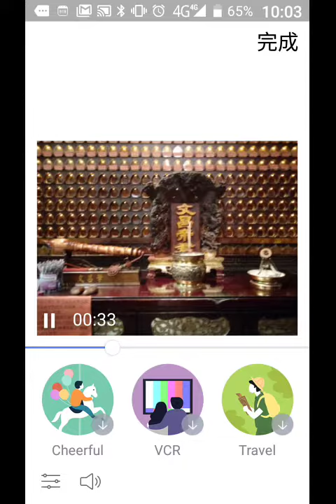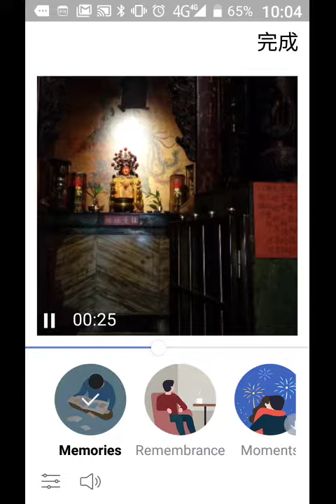record-20190116-100337新營王公廟同濟宮開漳聖王聖誕日前三天有遶境活動需要很多義工擔馬草水、做環保.mp4